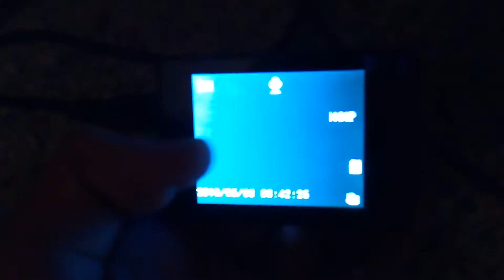What I got for Christmas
do you guys went me to make video with the GoPro and the DJ sets too